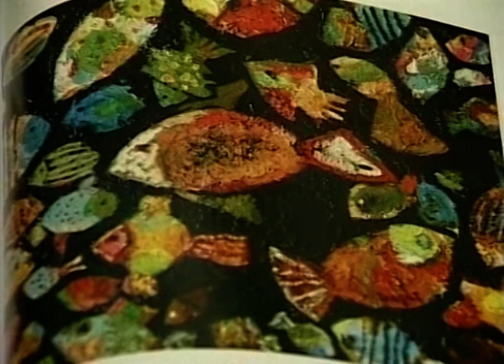Vugar Muradov/Palitra, Lider TV 2009